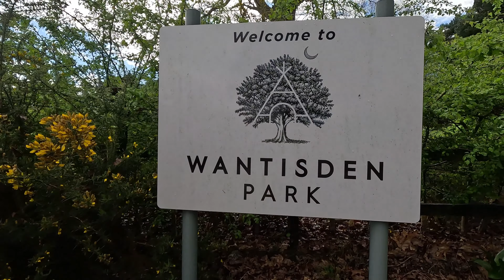Day Two of Our Camping Trip - Walking Through 400 Year old Trees at Staverton Thicks!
We survived the night! It was very cold, but thankfully, we had plenty of covers to keep us snug! It absolutely poured down most of the night, but the tent stood up to the battering! We were awoken by the most vocal dawn chorus I have ever heard! It was beautiful and so very loud! We had a woodpecker hammering away at a tree very close to us, so close that it sounded like he was in the tent with us!! The rain had stopped early in the morning and we were greeted by sunshine when we opened the tent up.  We decided to follow a route from the campsite into Staverton Park and Thicks. This is an 80.8 hectare biological Site of Special Scientific Interest and a Nature Conservation Review site, also a Special Area of Conservation... so quite an important area. It is actually an overgrown medieval deer park and all the ancient oaks are pollards and some are over 400 years old.  A lot of the trees are behind fences probably to protect them, but you can still get a good look at them. As you walk through the woodland, you can explore the trees more and really get a feel of this ancient woodland.  Leaving the Thicks, we carried on to the road leading to Rendlesham Forest main car park (we explored this area on day three)  We stopped at Butley Corner for a snack just as the weather turned and started to rain. The pathway through part of Rendlesham Forest was beautiful and full of late autumn and early spring colours, which was enhanced by the rain.  The route will followed, took us right back to the campsite - all in all it was about a 4 mile circular walk.

In the next video (the last day of our camp) we explore Rendlesham Forest and the UFO landing reported in the 1980s!

You might even enjoy some of my other videos of our walks around Norfolk and Suffolk.